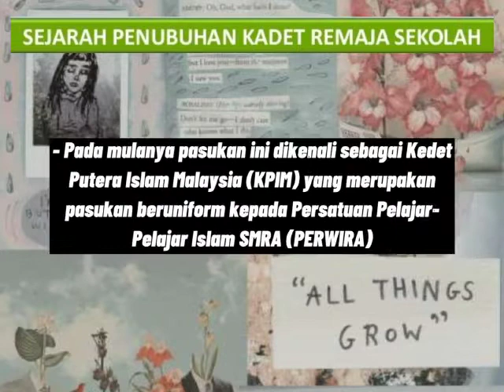PERTANDINGAN FOTO PERSONEL TKRS -RASUL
VIDEO INI DIHASILKAN OLEH MURID SENDIRI UNTUK TUJUAN PERTANDINGAN FOTO PERSONEL TKRS